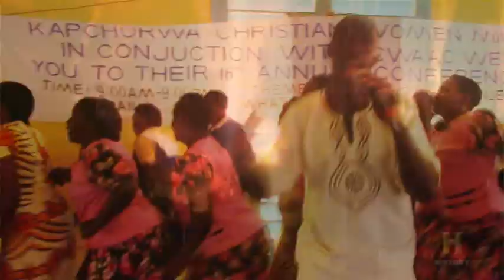SORRY MOS SIPI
Kalenjin hymns
kalenjin songs
kalenjin gospel songs latest
kalenjin songs latest
kalenjin mix
kalenjin wedding songs
kalenjin traditional songs
kalenjin music
kalenjin songs gospel
kalenjin comedy
kalenjin secular music
cyrus koech
sabiny music,
kupsabiny gospel music
sabiny songs
jenifer sande kapchorwa
sebei music
joshua cheptegei
eluid kipchoge
william ruto
UDA, HUSTLER NATION
faith therui marende
Chris Embarambam
kalenjin gospel songs
kalenjin songs latest
kalenjin music
kalenjin comedy
kalenjin comedians
kalenjin wedding songs
kalenjin mix
kalenjin gospel
kalenjin musicians
kalenjin music videos
kalenjin music songs
kalenjin gospel mix
kalenjin mix songs